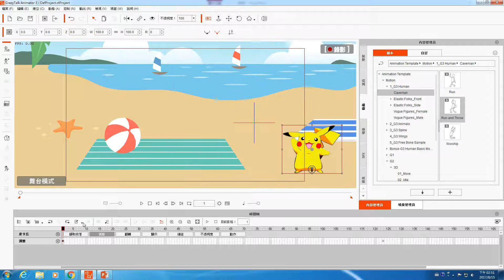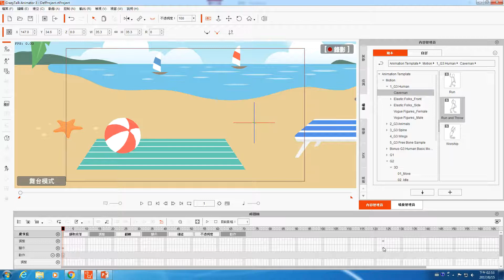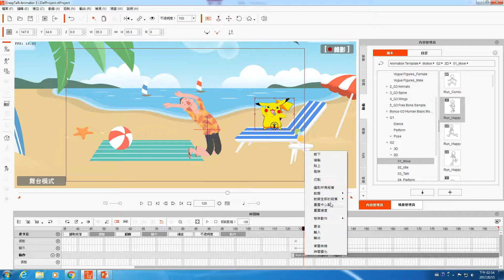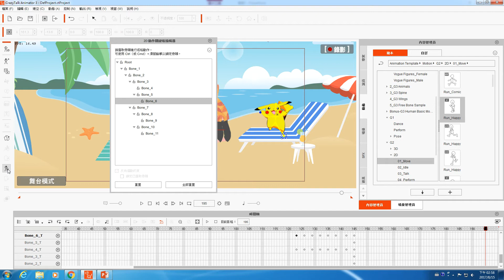019-2D關鍵格編輯器 CrazyTalk Animator 3